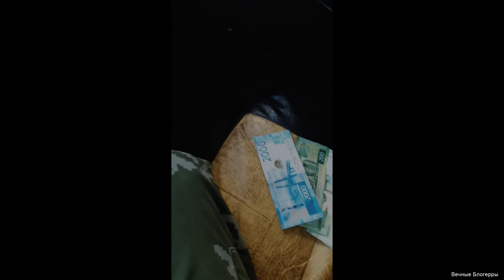ДНЕВНИК БЛОГГЕРОВ "КЛАДОИСКАТЕЛИ ЧАСТЬ 1"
ВСЕМ ПРИВЕТ, МЫ БЛОГЕРРЫ ВЛАД И ЛЕХА,
МЫ ТОЛЬКО НАЧАЛИ СНИМАТЬ И НЕ ЗНАЕМ КАК ,